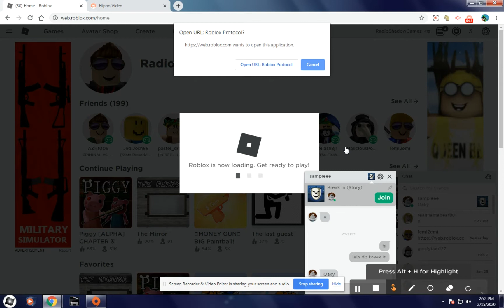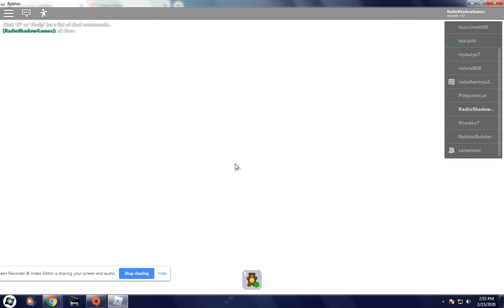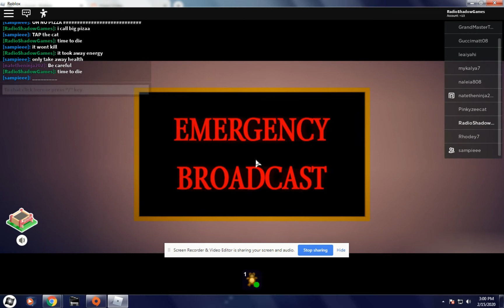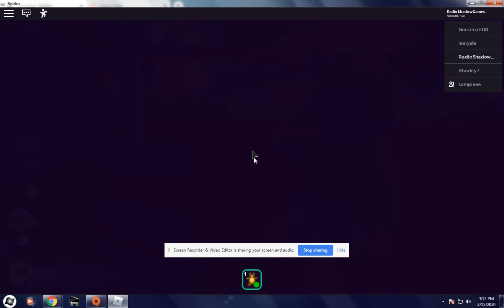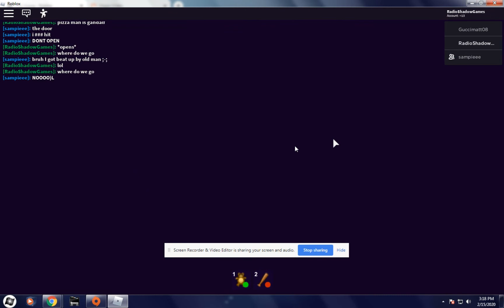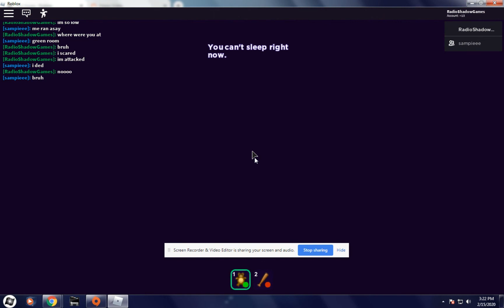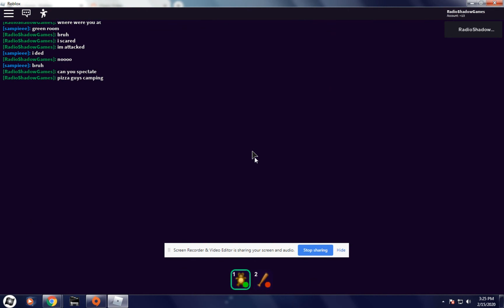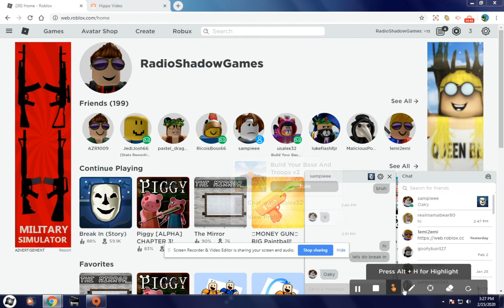THE PURGE IS COMING (Roblox Break In) (camping)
that game was actually scary